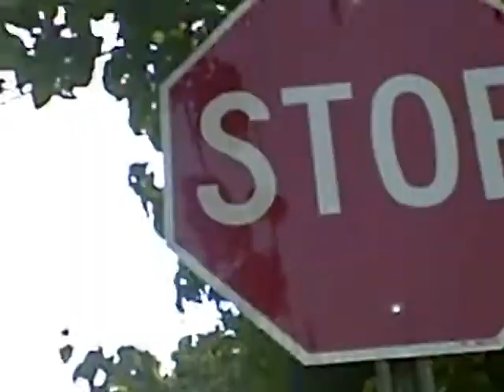dial tone trailor